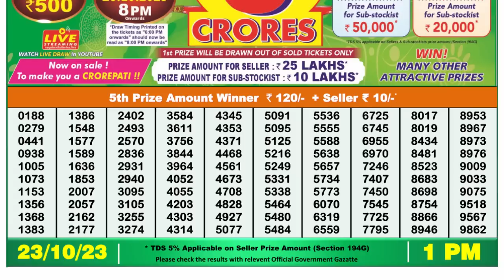🔴 Lottery Sambad Live 01:00pm 23/10/2023 Morning Nagaland State Dear Lottery Result Pdf Download